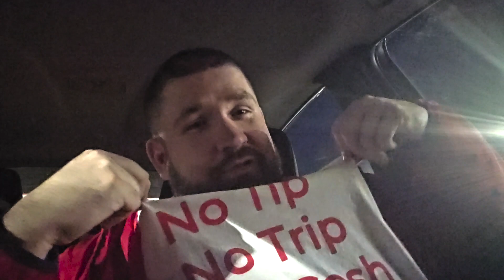Day 22 Chaos: Doordash Driver Banned by Noodlebox for My 'No Tip, No Trip' Tee?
Embark on Day 22 of our electrifying $0 to $1M Challenge, where things take an unexpected turn during a routine dash. "Day 22 Chaos: Banned by Noodlebox for My 'No Tip, No Trip' Tee? The Showdown You Won't Believe!" unveils a confrontation that's as absurd as it is enlightening. 🚗💥

Today's adventure isn't just any delivery run; it's a story of principle, passion, and a little passive-aggressive pandemonium at Noodlebox. Wearing my "No Tip, No Trip" T-shirt, meant to stand up for DoorDash drivers everywhere, I walked into a scenario I could never have predicted.

What to Expect:

The Noodlebox Showdown: Witness the moment a simple T-shirt ignites a fiery exchange with the Noodlebox owner, leading to threats of being banned from the store.
Gig Economy Drama: Dive deep into the heart of tipping etiquette debates and what it means to fight for fair compensation in the gig economy.
DoorDash Community Support: This isn't just my battle; it's ours. I share how standing up for what's right can sometimes lead to unexpected challenges but also immense community support.
Food Delivery Rights Explored: Explore the fine line between company policies and individual rights, all through the lens of a DoorDash driver navigating the turbulent waters of food delivery services.
Follow the fallout and the support that rallies when principles clash with business, all while navigating the complexities of the gig economy. Plus, don't miss the significant update on Bitcoin's climb to $70.5K and how it impacts our journey to $1M.

Your stories, support, and experiences enrich our community and fuel our drive towards not just financial goals, but towards making a stand in the gig economy.